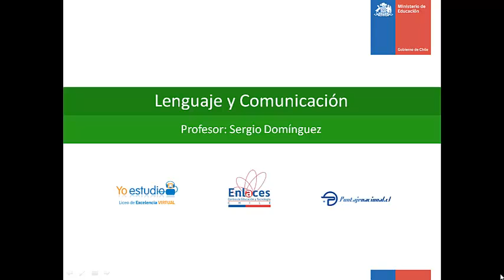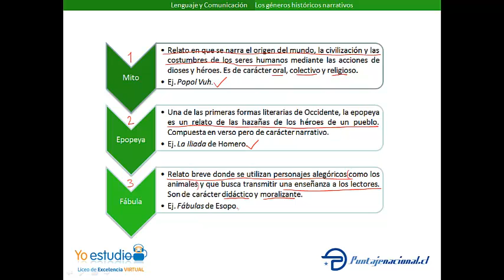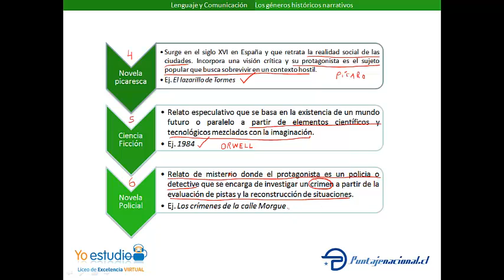Los géneros históricos narrativos